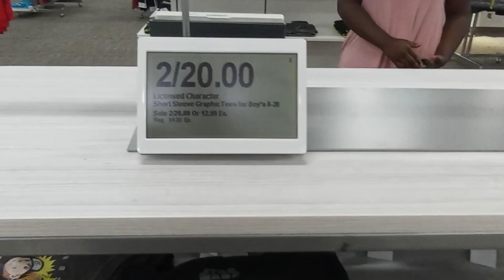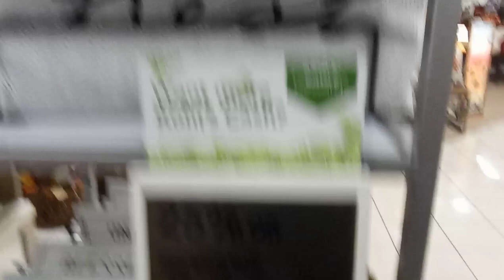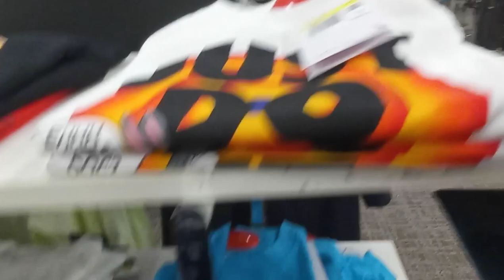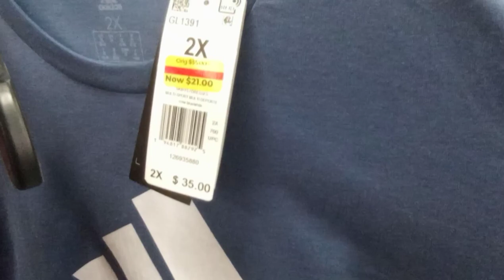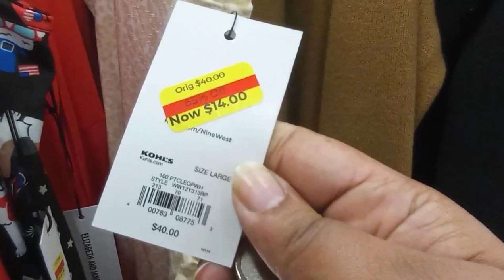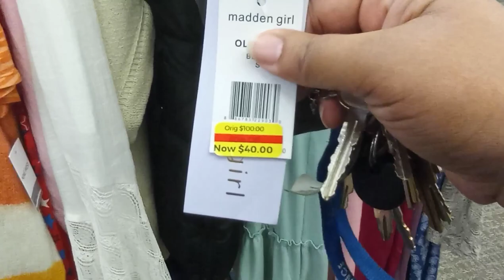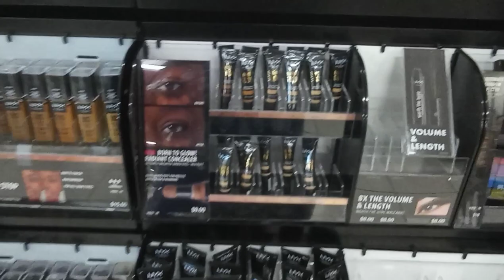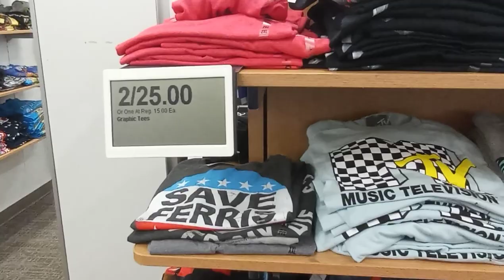SHOP WITH ME | FIRST TIME SHOPPING AT KOHL'S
WHAT MY CHANNEL IS ALL ABOUT:

HI EVERYONE, WELCOME TO YA GIRL CHANNEL, MY IS VERONICA AND HERE YOU WILL FIND ME DOING MANY DIFFERENT THINGS AND I WOULD LIKE IT IF YOU JOINED ME AS I EXPLORE!!! I AM WELCOMING YOU INTO MY LIFE. IN MY VIDEOS YOU WILL FIND SHOP WITH ME VIDEOS, VLOGS, MUKBANGS, COOKING, MAKING CHOCOLATE-COVERED STRAWBERRIES, DOING DIY/CRAFTS, EATING FOOD, AND LIVING LIFE THE BEST WAY I KNOW HOW!!  YA FEELING ME???  MANY TIMES YOU WILL FIND ME SHARING MY FAITH AND THE LOVE THAT I HAVE FOR MY FAMILY AND FAITH.